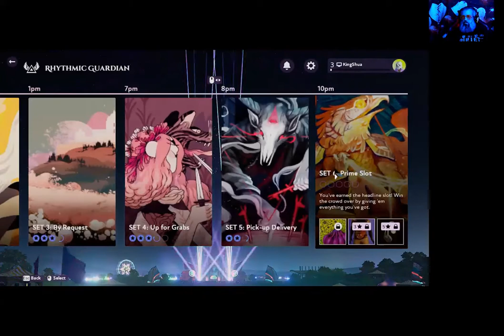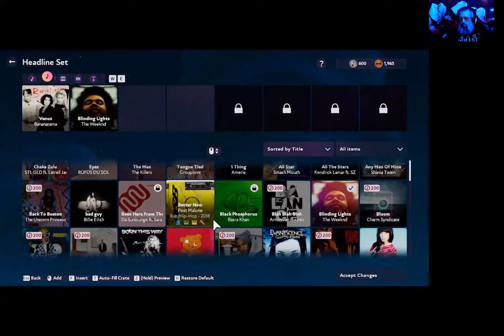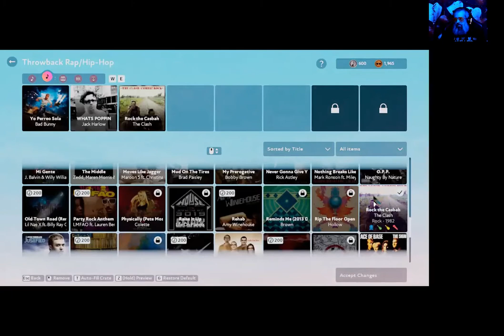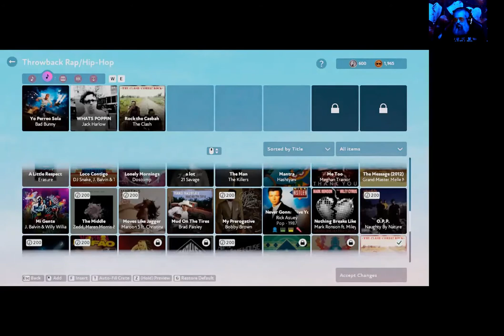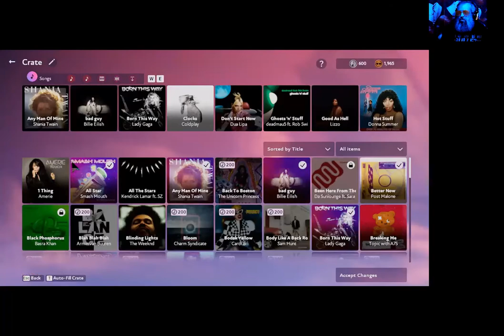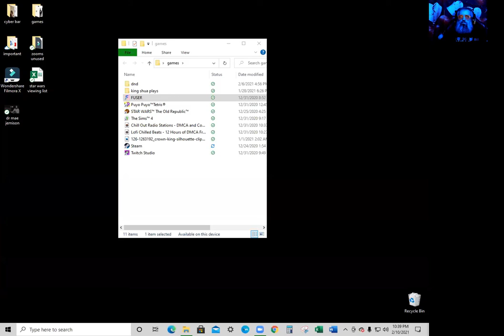king shua plays fuser 02 10 21